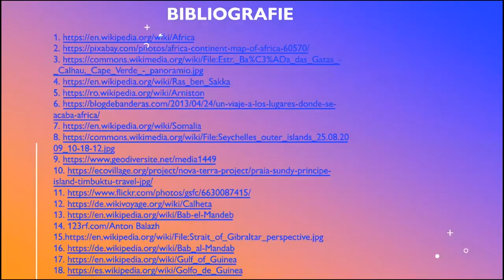Africa - poziție geografică, limite, țărmuri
Resursa reprezintă un videoclip realizat cu ajutorul aplicației Zoom și Openshot.
Prezintă poziția geografică a Africii, limitele, punctele extreme și țărmurile. Informația este transmisă gradual, raportat la nivelul de dezvoltare psihocomportamentală a elevilor de clasa a VII-a.
Resursa se adresează direct elevilor, fiind potrivită învățării în ritm propriu, asincron, dar poate fi folosită și în predarea tradițională. Poate fi trunchiată și utilizată în anumite momente ale lecției de către cadrul didactic de la oră.

Autor: PETRESCU ANA MARIA